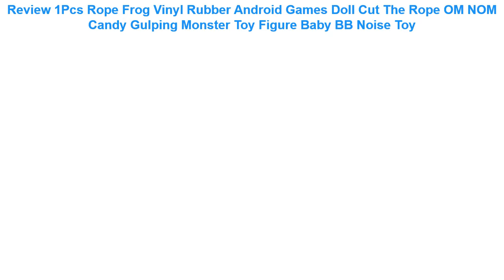Review 1Pcs Rope Frog Vinyl Rubber Android Games Doll Cut The Rope OM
1Pcs Rope Frog Vinyl Rubber Android Games Doll Cut The Rope OM NOM Candy Gulping Monster Toy Figure Baby BB Noise Toy

Single Sale Compatible LegoINGlys Cartoon Movie REX EMMET MELOOY Tempo Disco Figures Bricks Building Blocks Toys Children Gift =
peppa Pig Little George Mom Dad Grandparents and Friends Action Figure Original Peruvian Toy Child Birthday / Christmas Gift =
UEMIEL 1PCS Figure Block City Girl Princess Family Pirate Policeman Diy Brick Baby Toys Compatible with brick Gift =
City Mini Police Figure Motorcycle Vehicle Traffic Helicopter Prisoner Car Boat Building Blocks Bricks Toys For Children =

2019 Creative Dual Use Toy Baby Inflatable Patted Pad Baby Water Cushion Prostate Water Cushion Pat toy SGS certification =
Single Marvel Avengers 3 Infinity War Thanos Infinity Gauntlet SY1099-2 with 24pcs gemstones building blocks toys for children =
1pc 20cm Japanese Cartoon Lovely Style Plush Totoro Toys Stuffed Baby Doll Cute Movie Character Children Birthday Kawaii Gift =
Movie Figure Single Sale Bad Cop Emmet Wyldstyle Sheriff Robo SWAT Vitruvius Building Blocks Model Bricks children Toy L1009 =